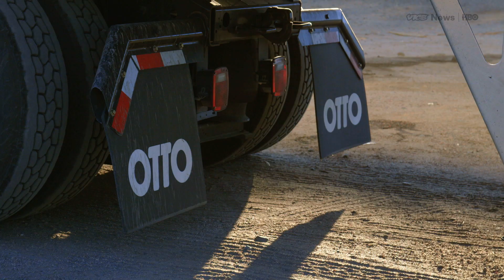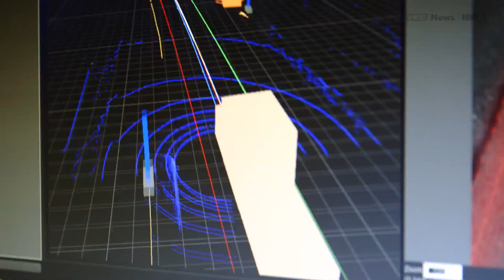Ride In One Of The World's First Self Driving Trucks (HBO)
Self-driving cars may be on their way, but a driverless truck has already arrived. Self-driving truck company Otto completed its first delivery in October, a 120-mile journey through Denver traffic with no one behind the wheel.

In August, Uber bought Otto for $680 million. Morgan Stanley estimates that self-driving trucks could save the trucking industry $168 billion a year, and about $70 billion of that would come from labor savings.

About 3.5 million Americans work in trucking, one of the last well-paying fields available to people without a college education. Self-driving technology could soon replace some of those workers.

Self-driving trucks are expected to take over highways sooner than self-driving cars because highway driving is an easier technological challenge to solve. “There’s hopefully no pedestrians, there’s no stop lights, it’s easier to automate or have a self-driving vehicle on the highway most of the day,” Otto co-founder Lior Ron told VICE News correspondent Ravi Somaiya in Denver.

Otto trucks use a variety of sensors to read the road to decide when to accelerate, steer, or hit the brakes. Otto claims its technology is likely much safer than a human driver.

Otto is still testing its trucks, but it expects to sell a kit for tens of thousands of dollars to make any truck drive itself.

This segment originally aired Oct. 25, 2016, on VICE News Tonight on HBO.

Read: "Even Stephen Hawking doesn’t know if AI will be good or bad"